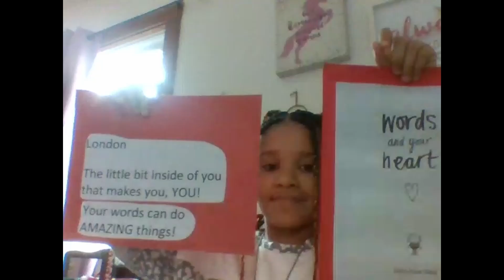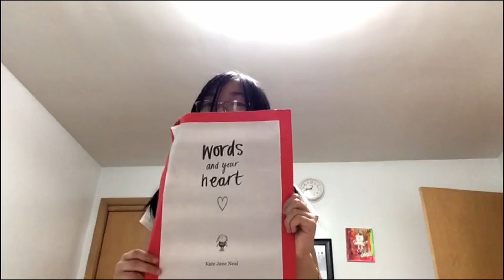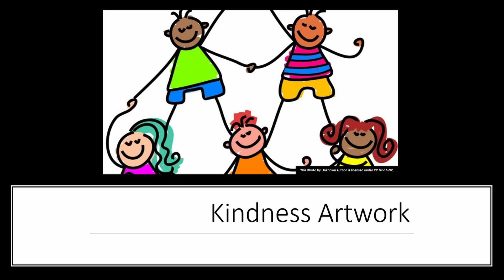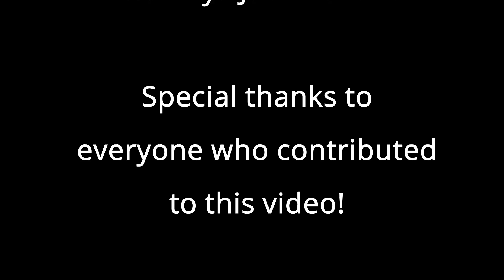Reavis Kindness Program